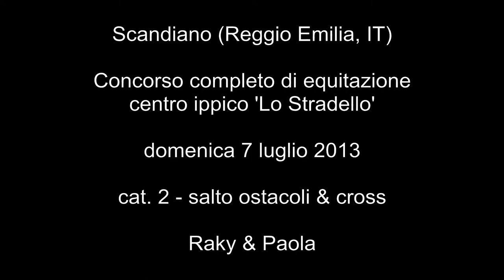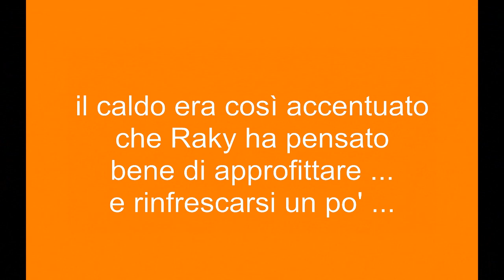20130707 Lo Stradello - Raky & Paola: salto ostacoli & cross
Blog equestri:
Soundtrack: Leonard Cohen - Famous Blue Raincoat